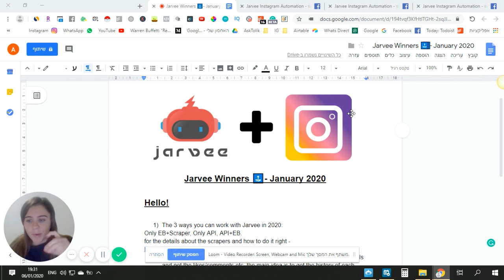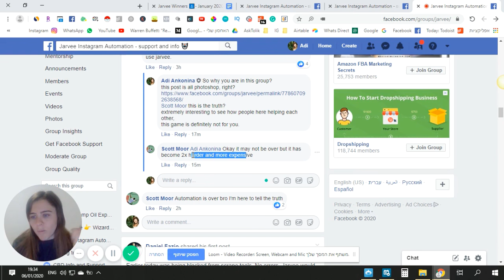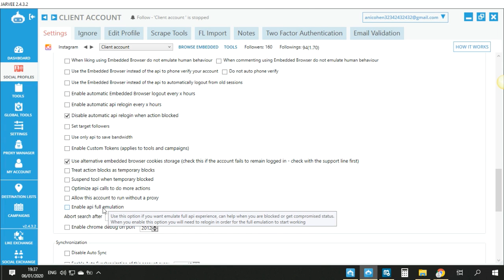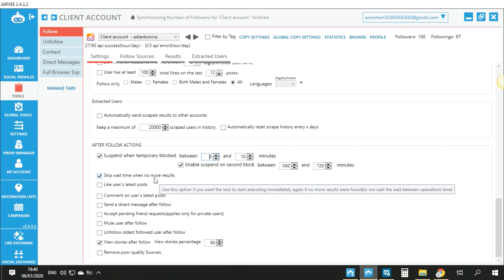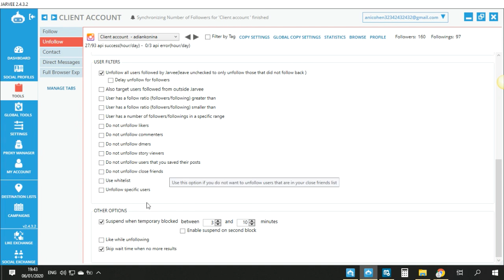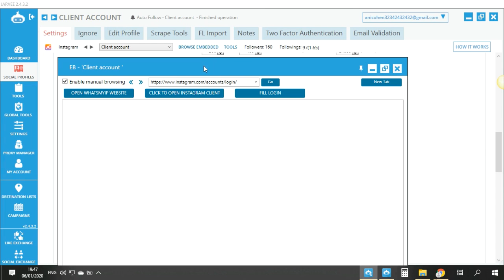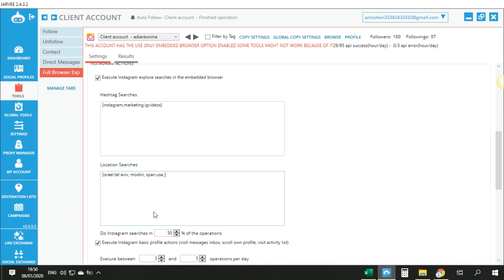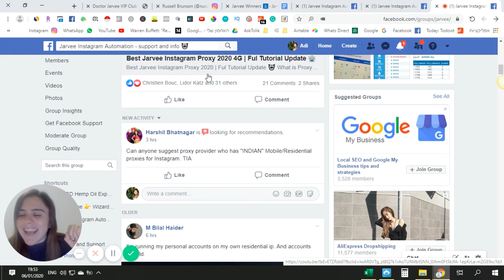Jarvee For Instagram | Best Settings January | Follow Settings [2020 update]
How To Success On Instagram With Jarvee 🤖 January 2020 Updates
Jarvee Winners 🔝- January 2020

Hello!

The 3 ways you can work with Jarvee in 2020:
Only EB+Scraper, Only API, API+EB.
The right settings for the follow/unfollow and why I’m using mostly these tools and not the likes/comments etc. the main idea is to get the history of each account and test all the ways to get it working for the best+use the best proxies. explain it all
Why you MUST use the FBE when you are using the EB.
How to solve 99% of the blocks - re login/48 hours off/rest device id.

for 1.1 consultation or Whitelabel request s- feel free to schedule a free call of 15 min with me in the

A special community for Jarvee users who wants to get the best updates + support for their accounts.
limited for 15 people for the start
let's make it!

jarvee Instagram 2020
jarvee settings 2020
jarvee update 2020
how to growth Instagram 2020
jarvee follow settings
jarvee Instagram automation
jarvee Instagram tutorial 2020
jarvee Instagram tutorial 2019
jarvee Instagram
jarvee Instagram review
how to use jarvee Instagram
jarvee help
how to run jarvee safely
jarvee
jarvee tutorial